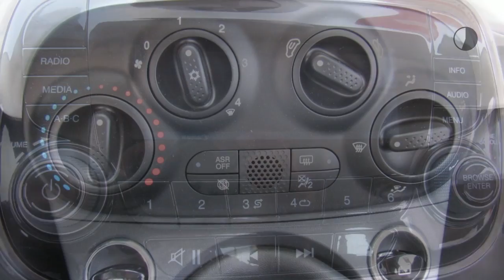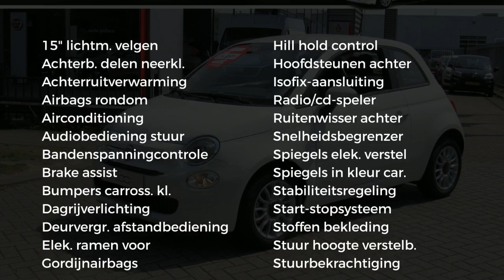Fiat 500 1.2 69 pk PopStar VAN €18.500,- VOOR €9.995,- RIJKLAAR